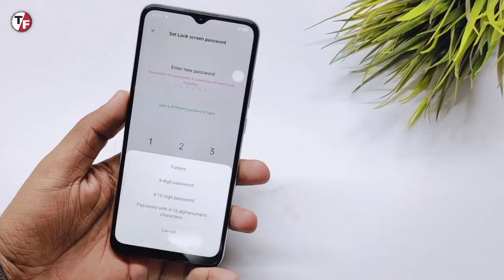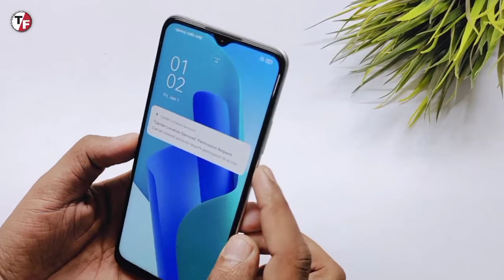OPPO A16K Face Unlock Screen Lock Setup🔥🔥🔥